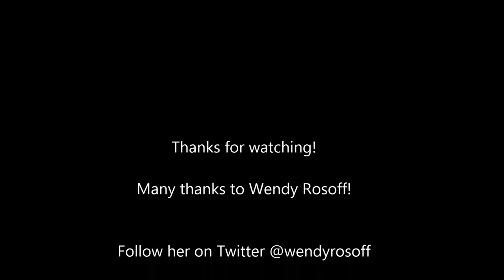WebVee Guide Conversation with Wendy Rosoff: Part 7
In the 7th and final installment of our conversation, Actress Wendy Rosoff talks about her return to theater and the creative brilliance of improvising a musical.